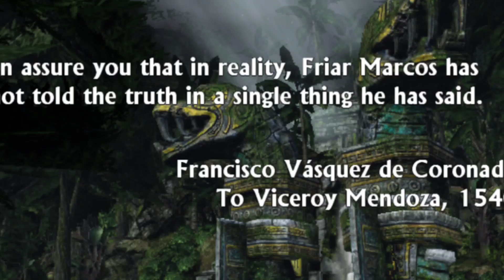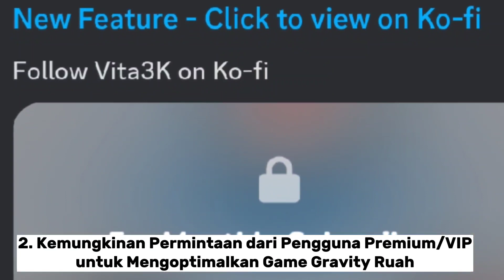Vita3K V7 Apa Kabar?? Ada Fitur Baru dan Game Sudah Dioptimalkan!!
Vita3K V7 Sudah Rilis?? Ayo Kita Bahas!!

Guys!! Pada video kali ini saya akan membalas tentang Update Vita3K, Apa saja update nya? Dan Kapan Rilisnya? Langsung saja tonton videonya ya!!

Pada Tahun Ini!!

Tag Channel
Irawan Channel
Irawan Channel Game
Irawan
Irma Irawan
Irawan irawan

PS Vita 3K, Vita3K V7, Vita3K Android, PS Vita, PS Vita3K Android, Update PS Vita3K